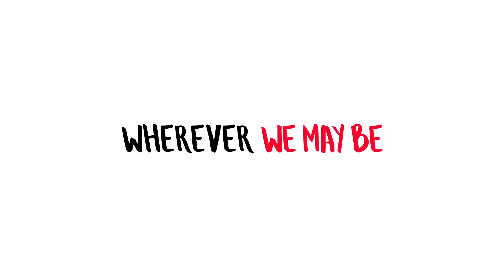ORUMICHORU ONAM | ONAM 2020 | Youtubers ONAM | Celebrate Onam WithMe | Sahla's Creations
ഓണ മലരുകൾ താണു നിന്ന് കാണിക്ക വെക്കും വരമ്പിലൂടെ പൊന്നുഷ സന്ധ്യയിൽ മുങ്ങി, വീണ്ടും ഒരു ചിങ്ങ മാസം.

ലോകത്തിന്റെ വിവിധ കോണുകളിൽ നിന്നും അതിജീവനത്തിന്റെ പൊന്നോണം ആശംസകളുമായി YOUTUBERS ഒന്നിക്കുന്നു.

എല്ലാ മലയാളികൾക്കും ഹൃദയം നിറഞ്ഞ ഒരായിരം പോന്നോണാശംസകൾ.

 0:12 :Sahla's Creations

0:39 :Ancy's Kitchen

0:57  : Mojito Vibe

1:05 : MakeItEasy-TessMaria

1:11  : Rosu's tasty house

1:19  : Anshad vlogs

Celebrate Onam